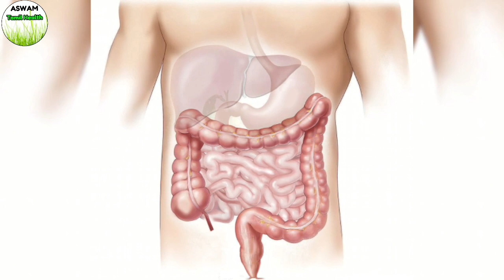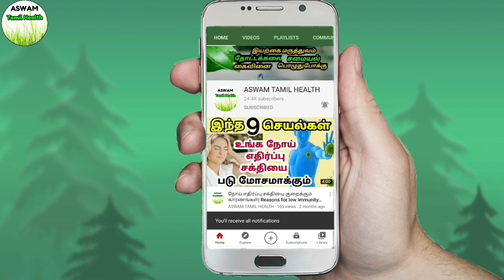வாயு தொல்லை அஜீரணம் நீங்க| gas trouble home remedy tamil| digestion problem| stomach problem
வாய்வு பிரச்சனை குணமாக | gas problem remedy | செரிமானமின்மை பசியின்மை குணமாக வீட்டு வைத்தியம்